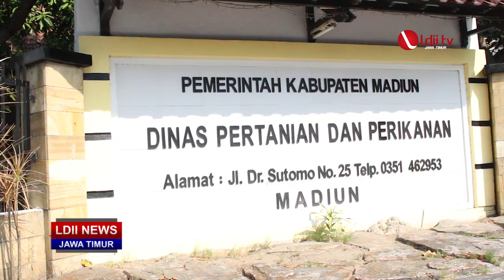DPR RI-LDII : Bibit Unggul Tingkatkan Ketahanan Pangan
Komisi IV DPR RI, Mindo Sianipar, bekerja sama DPD LDII Jombang memberikan penyuluhan sekaligus membagikan bibit unggul kepada kelompok tani.